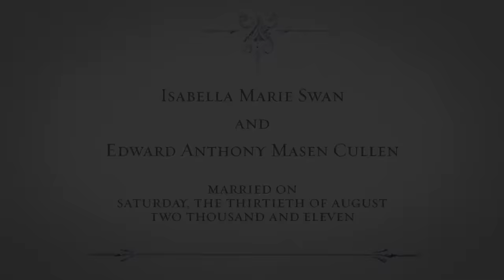HD twilight (extended & deleted) scene pack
this doesn't include EVERY deleted and extended scene - as im still scanning through bonus features to add stuff - and I didn't want to make this too long, BUT I do hope you guys can still use/enjoy this!  I'll also just be uploading a separate twilight vid that's more bonus stuff from set, that could be used in editing.

movies: the twilight saga
file size from mediafire is 2.3GB for reference